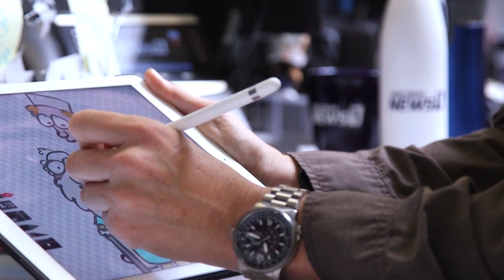VR 84 Covid Flights Final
How will Covid 19 change the flights of the future? Thank goodness Rick is available to explain.